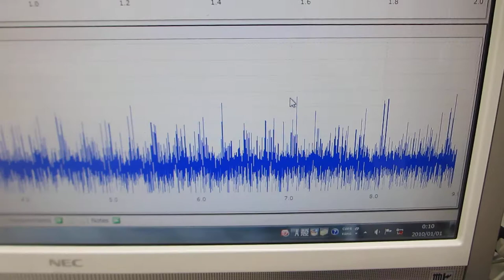超音波プローブの素子表面を調整して高調波の発生を制御する技術（超音波システム研究所）